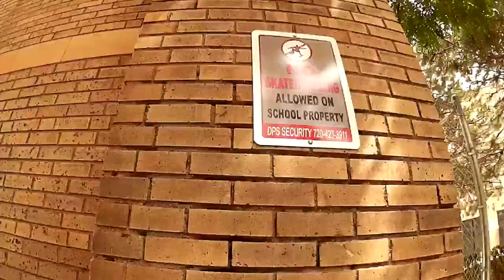August 9, 2015